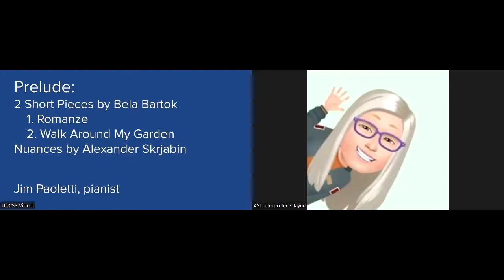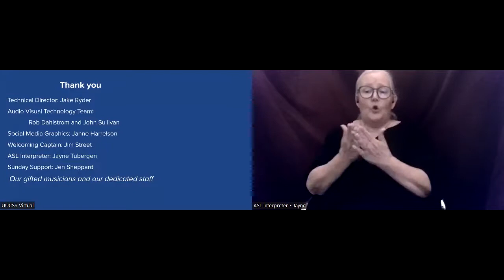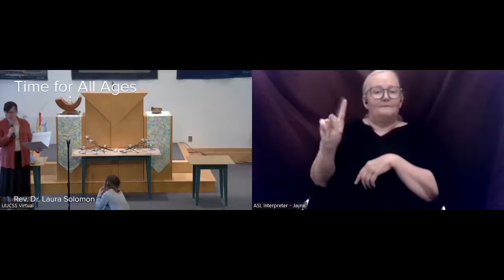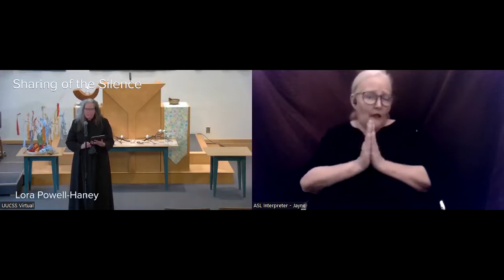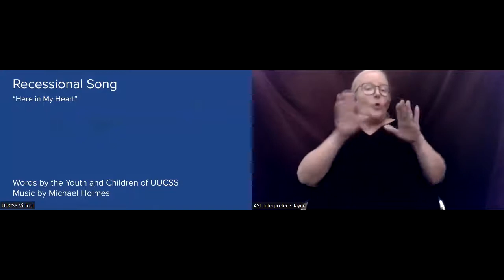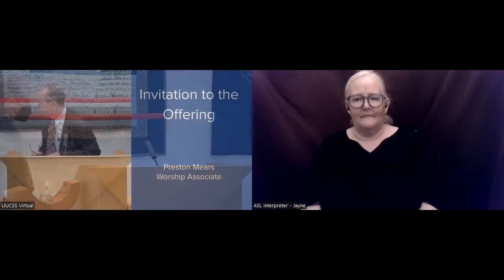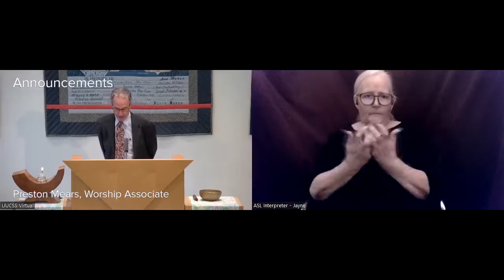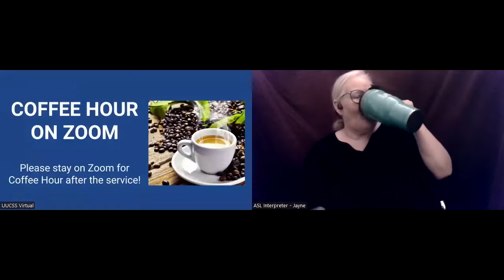Sunday, May 1 Service: "The Beauty of Beltane"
Led by Lora Powell-Haney, M.Div.
Preston Mears, Worship Associate

It’s May, the merry month of May! Our Unitarian Universalist living tradition invites us to explore: “Spiritual teachings of Earth-centered traditions which celebrate the sacred circle of life and instruct us to live in harmony with the rhythms of nature.” Guest preacher Lora Powell-Haney will lead a service that includes a ritual celebrating this second blossoming of Spring and renewed, abundant growth. BIO: Lora Powell-Haney served for nine years as Director of Religious Education (DRE) at the Unitarian Universalist Congregation of Frederick (UUCF). She graduated from Meadville Lombard Theological School in May 2020 with a Master of Divinity; her study included a ministerial internship at Towson Unitarian Universalist Church in Lutherville, Maryland, and a chaplain residency in Hagerstown, Maryland. She currently serves as part-time interim religious education coordinator for the UU Congregation of Wyoming Valley, Pennsylvania, and as an itinerant preacher. Lora loves reading, drinking tea, creating stories, and standing barefoot on the earth, especially in springtime.